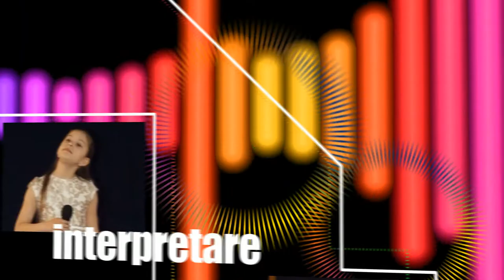Emisiunea TV "voteaza melodia sau interpretul preferat"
Emisiune TV nationala.